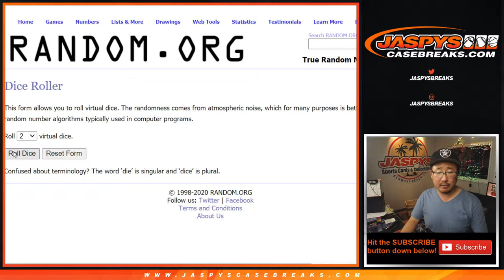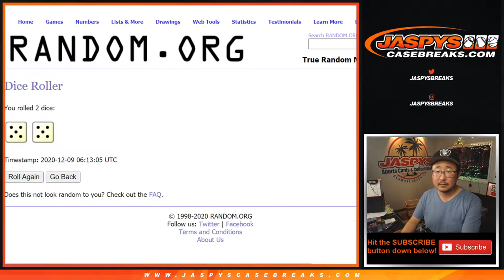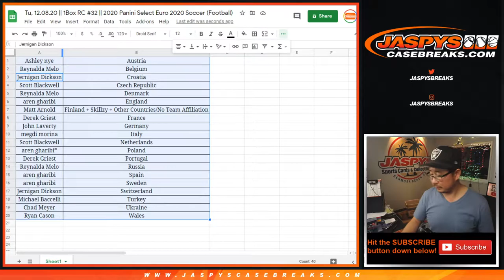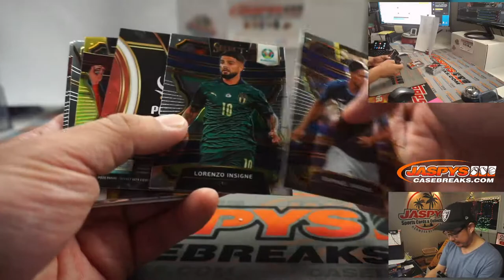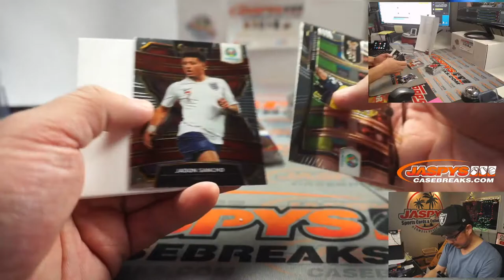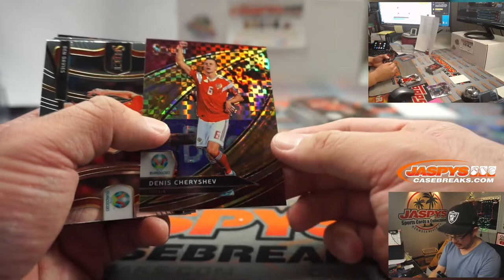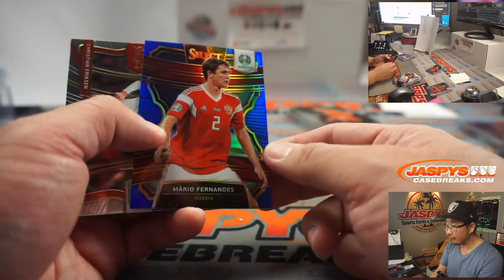Tu, 12.08.20 || 1Box RC #32 || 2020 Panini Select Euro 2020 Soccer (Football)